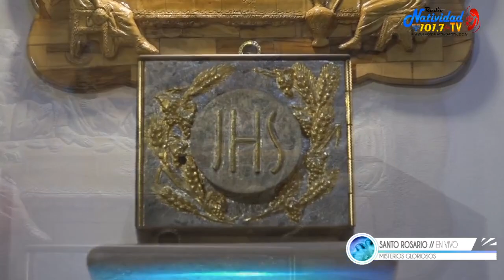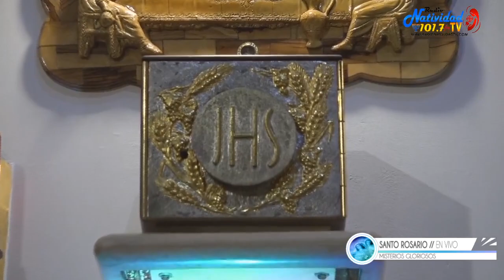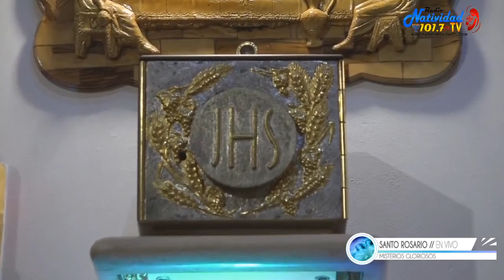SANTO ROSARIO | Misterios Gloriosos | Miércoles, 19/07/2023